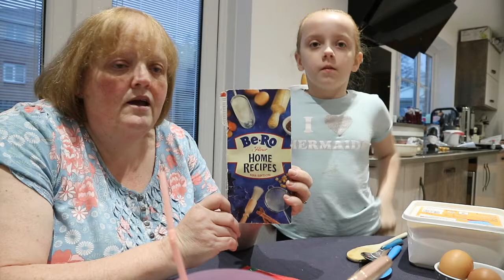SOME MORE BAKING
cleggfamilyoffour cleggfam KATIE AND DAISY DO SOME MORE BAKING